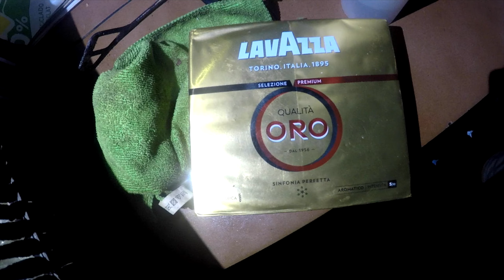CANTERO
Auténtico pata negra